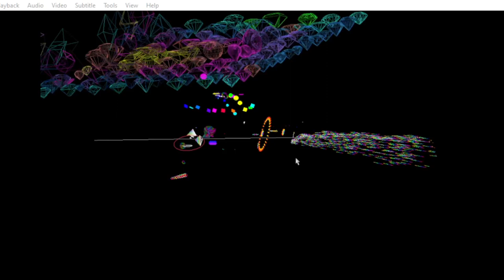circus atmospheresh 2024 06 02 18 03